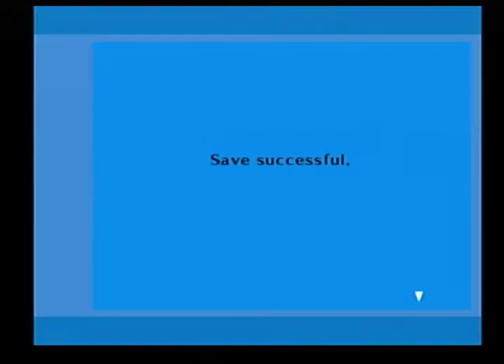【Chiaki Plays Persona 3: FES】「Part 81」